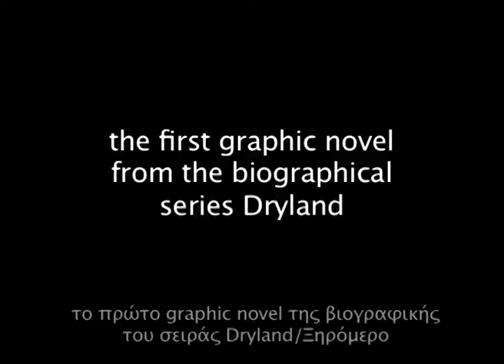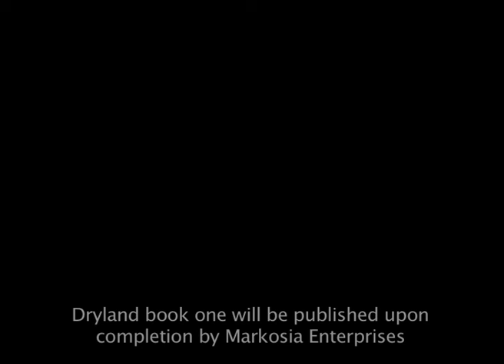Dryland book one by Con Chrisoulis /// SoComic trailer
Dryland is a biographical graphic novel series which narrates the violent deaths of comic book creator Con Chrisoulis' ancestors in Interwar rural Greece.
Dryland will be serialized in 2015 by SoComic.gr and upon completion will be published by Markosia Enterprises.
Con Chrisoulis is the creator of the graphic novel Tales of The Smiths.